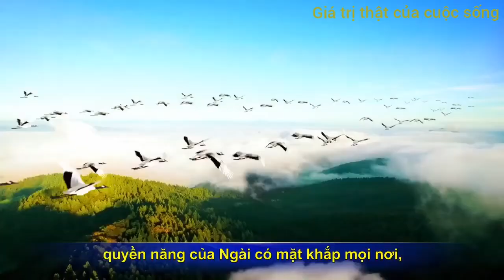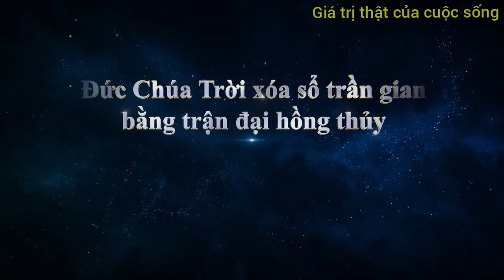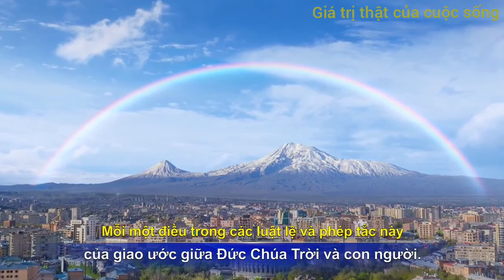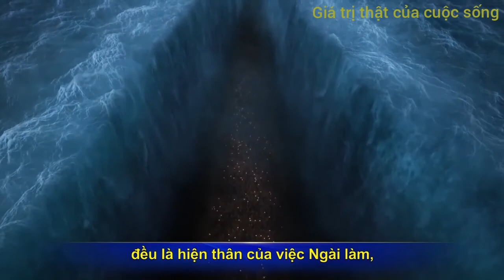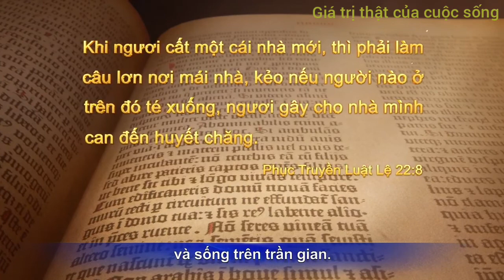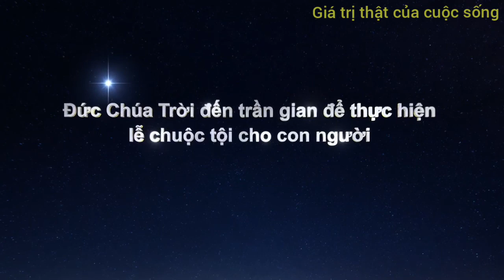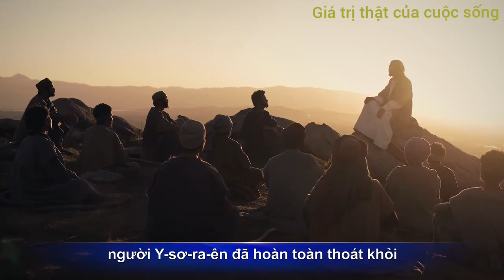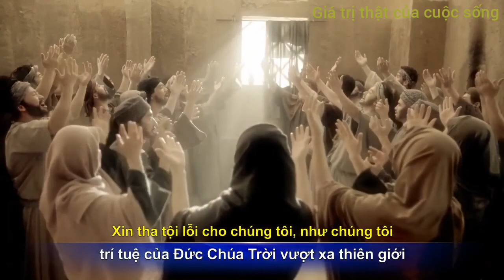Công cuộc sáng tạo của Thiên Chúa